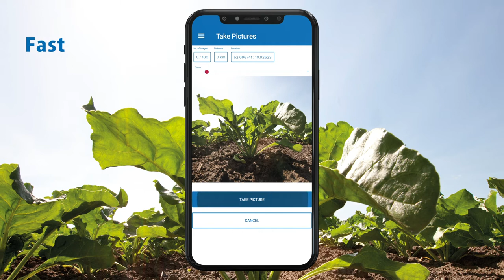BeetControl - The new Strube app for sugar beet growers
Determine sugar beet diseases with a smartphone and predict disease development. BeetControl replace the leaf plucking method. BeetControl makes this possible!

What is BeetControl?
By using artificial intelligence and pictures from 100 leaves that are taken at a determine time point, sugar beet diseases especially Cercospora among others, will be identified and a forecast for disease development of this specific sugar beet diseas for the next 14 days will be available. BeetControl replace the leaf plucking method considering the respective threshold of the sugar beet disease for your specific country at a current valid time point. Alert messages will be sent.

100 leaves should be taken from the field. Pictures from these leaves should be taken frontally and a whole leaf should fit a picture.

What happens then?
These leaves are then evaluated individually, and infestation of the sugar beet disease will be determined based on how many leaves are infected with Cercospora – provided information will be given in percent. In addition to infection frequency, severity of the sugar beet diesease is also estimated. Again, each individual leaf should be evaluated with score classes ranging from 1 to 9, then the mean over all 100 leaves will be given as a result.

This result is taken as a guideline for the prediction of the next 14 days and estimation for disease development the upcoming days. This is possible for BeetControl, because it takes into consideration weather date for the specific site, information on the resistance level for sugarbeet disease of a given variety, and a classification on how high the risk for this disease is in this area.

Result
The result is an assessment of the incidence and severity of infection and a prediction of disease development in the selected time point.
Based on a threshold model, which is applied for the respective country, the infection frequency (incidence) is determined in a specific time point. The farmer receives an alert once the threshold has exceeded or not. The threshold model is country-specific and tackles different time points.

Alert Messages
Alert messages will be sent, if a farmer in the vicinity has exceeded the threshold and/or if the forecast of a farmer in the vicinity indicates that the threshold was exceed.